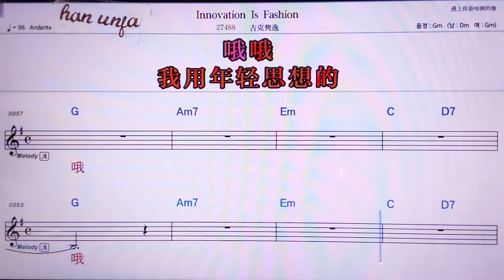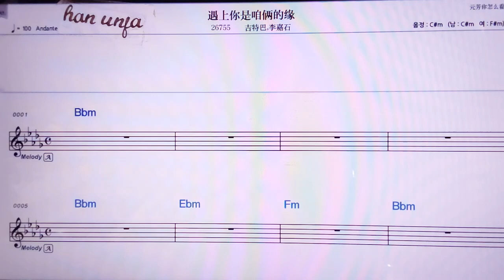💖Innovation is Fashion/지커쥔이 👍MR,노래방, 악보, 코드,Karaoke With Sheet Music